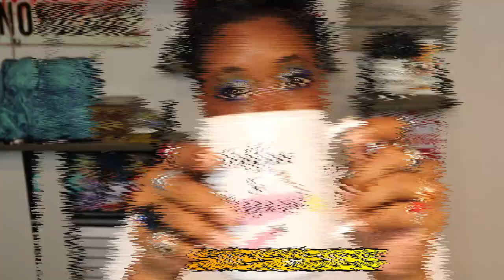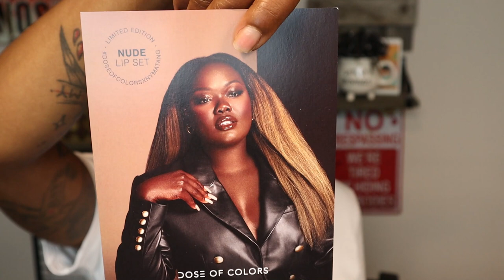Dose of Colors X 🍊🍊Nyma Tang🍊🍊//First Look👀👀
🦇🦇Psssst!🦇🦇

Short and definitely sweet

MARC JACOBS BEAUTY
BEAUTY BAY
🗣MY FACE/PRODUCTS DISCUSSED🗣
Marc Jacobs the Face ii Sculpting Foundation Brush
MY SKIN INFO:
Age - 40
📫MAIL📫
As always, never spend time building someone up who only wants to tear you down.
Blessed Be!
XOXO,
Audra